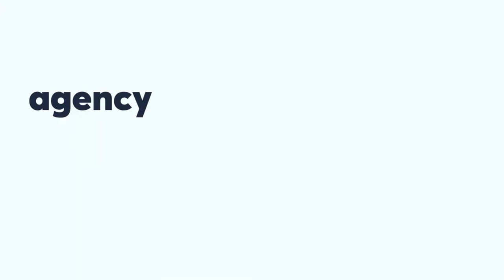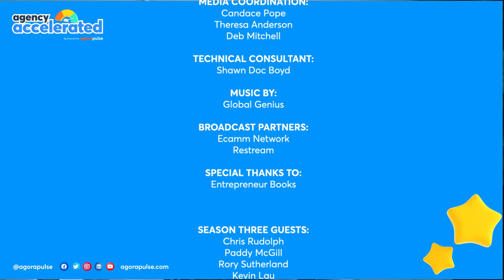How To Be An Illogical Bicycle For Agency Clients with Rory Sutherland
TIMESTAMPS

0:00 - Intro
3:38 - Meet today’s guest
7:55 - How is human behavior similar to cryptic crosswords?
12:50 - What is a creative idea and what does that mean in advertising?
35:05 - More about Rory’s book, Alchemy: The Dark Art and Curious Science of Creating Magic in Brands, Business, and Life
48:33 - How can marketing agencies create new client campaigns without being too dependent on logic?
56:45 - Where can agencies come up with illogical solutions to today’s marketing challenges?
1:02:34 - Wrapping up

LINKS

DESCRIPTION

While the general consensus in marketing today is to be data-driven in all that we do, there’s a problem inherent in the data…

…it’s all about the past.

But if we’re trying to pitch a client on a marketing idea, that’s about something in the future. We need to be able to predict consumer behavior, behavior that’s often illogical and non-sensical.

That’s exactly what Rory Sutherland is going to talk to us about.

Rory is the Vice Chairman of Ogilvy and the founder of their Behavioral Practice, an arm of the globally recognized ad agency that explores the psychology and ‘unseen opportunities’ in consumer behaviour.

Agency Accelerated host Stephanie Liu will be talking with Rory about:

✴️  why we can’t be 100% data-driven 100% of the time
✴️  when agencies need to be completely illogical with clients
✴️  how to present, and sell, crazy ideas

Think of it as your fun – and free! – consultation for your agency.